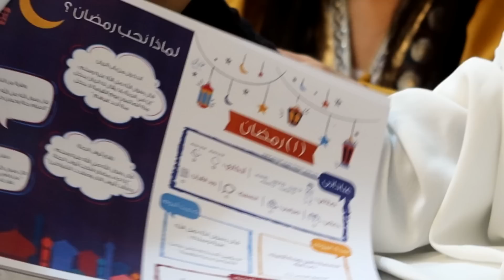لما بنتك ماتصوم رمضان والدكتور يعطيها 💉😂شوفو شو صار !!!😂 Ramadan with SHEIN سوالف بناتي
رابط المفكرة

Ramadan with SHEIN
Toddler Girls Floral Embroidery Ruffle Trim Smock Dress
12705386
SHEIN Girls 1pc Frill Trim Lace Overlay Butterfly Sleeve Dress
 12805559
Paisley Print Colorblock Batwing Sleeve Coat & Solid Tank Dress
10126954
Toddler Girls Galaxy Print Ombre Mesh Hem Party Dress
 12916097
SHEIN Girls 1pc Contrast Tape Lantern Sleeve Dress
 13258859

شفا جهزت البيت لرمضان ! سوينا خيمة رمضانية !
بنت فقيرة تسررق فانوس رمضان_شوفو الى حصل!!؟
بنت صغيرة تنجح في الخطة / الهروب من التطعيم
الشرطي دخل شفا السجن !
جوجو تخبت في مكان غير متوقع !! سارة Hide and Seek
سوسو تريد كل شئ حقها - الطمع ! شفا

عشنا 24 ساعة في أكبر بيت دمى بلون الوردي والاصفر والازرق والاخضر ! شفا
Diana's New Stories with Oliver - Adventures & Challenges!
لما بنتك وقع عليها الباب وتاخدها على المستشفى ويعطوها غرزتين في شفايفها

كادي_جوجو كادي_جوجو شفا صارت شرطية ! شوفوا شو صار !
شفا صارت شرطية ! شوفوا شو صار !شفا صارت شرطية ! شوفوا شو صار !شفا صارت شرطية ! شوفوا شو صار !شفا صارت شرطية ! شوفوا شو صار !شفا صارت شرطية ! شوفوا شو صار !شفا صارت
سوالف بناتي

, شفا, ولد صغير يسمع الكلام, بنت تسمع الكلام, بنت ما تسمع الكلام, ولد ما يسمع الكلام, ما تسمع كلام امها, ما تسمع كلام ابوها, ما تسمع كلام اختها, ما تسمع كلام اهلها, تسمع كلام امها, تسمع كلام اختها, تسمع كلام ابوها, لما بنتك الصغيرة تاهت, لما بنتك تاهت, تاهت, لما تلاقي بنتك في نص الليل, بنت صغيرة تاهت, بنت ما تسمع كلام الدكتور, ولد ما يسمع كلام الدكتور, لما بنتك الحلوى, لما بنتك الجميلة, ام تلتقي في بنتها اللي تاهت, ميرا بنت صغيرة ممنوع تحتفل معهم لانها فقيرة عزمتها على عيد ميلادها عشان تتمسخر عليها تالا ام تلتقي ببنتها اللي تاهت, اب يلتقي في بنتة اللي تاهت, ام تلتقي ببنتها, سلاف وجوليا ولانا طلبو من ماما رنا تاكل شاورماالام رنا حكت ما بعرف اعمل شاورما حكت لا جوليا روحي على بابا محمد هو في المكتب وحكيلو يبعت ديلفري وبابا محمد كلم في جوال هواوي ديلفري يبعت شاورما وطلع حرامي واخد فلوس بابا وبابا ابو وائل كشف الحقيقة عن طريق كاميرا مراقبة شافو عن طريق الشاشة شاشة تلفزيون مسلسل عيلة فنية - الكل بدو البيبي جولي | Ayle Faniye Family

ا

بيبي,

هالصيصان,

شرطه,

د,

دكتور,

الحرامى النشال,

الحرامى النشال,

الحرامى,

النشال,

لعبه دكتور لعبه دكتور,

ت,

شفا ء,

scary teacher video,

maha_fun_tv,

little baby bum german,

رسالة اجتماعية,

شرطه الاولاد والبنات,

شرطه,

شفا شفا,

شرطه شرطه,

جوليا جوليا,

حراميه,

حرامي حرامي,

الشرطه,

جوليا جوليا جوليا,

بيبي بيبي,

شرطه شرطه شرطه,

دكتور دكتور,

شفا وسوسو,

شرطة,

الصيصان,

ب,

فيسبوك,

حرامي حرامي حرامي,

ماما,

جوليا جوليا جوليا جوليا,

اغنيه,

عروس,

اغاني,

بدي,

الدكتور,

بابا,

شرطه شرطه شرطه شرطه,

ابر,

قناة شفا,

شفا وسوسو,

اريد,

سوسو,

شفاء,

بنات,

اريد شفا,

ولد,

سوسو شفا,

اريد اريد,

بدي,

شفا شفا شفا شفا شفا شفا شفا,

بيبي بيبي بيبي بيبي بيبي,

سوار,

هالصيصان,

يا,

ابغا,

ابغي,

ابغى,

عيله,

عيلة فنية

ماسا,

سوار وماسا,

ماسا وسوار,

Sewar & Massa,

Sewar,

Massa,

سوار وماسة,

سوار سوار,

ماسه ماسه,

ماسه وسوار,

شفا سوسو,

واحد,

باربي,

سلايم,

اسلايم,

السلايم,

شفا وتوأمها,

توأم شفا,

عيد,

ميلاد,

ميلاد شفا,

ودي شفا,

احتاج شفا,

احتاج,

ودي,

بيبي شك,

شفا تاكل,

شفا تنام,

غرفة شفا,

مدرسة,

مدرسه,

شفا تنام,

سوبرماركت,

مول,

تروح المول,

تروح المدرسة,

تروح المدرسه,

تروح,

تذهب,

سيكل,

السيكل,

دباب,

الدباب,

قطة شفا,

شفا وقطتها,

اول يوم,

صندوق,

صندوق شفا,

غرفة شفا,

غرفه شفا,

فيديوهات شفا,

مقطع,

فيديو,

ابي,

ابي شفا,

ابي سوار وماسة,

عائلة مشيع,

مشيع,

جنى,

ميرا,

تالا,

امير,

جود,

جورجيو,

جوري,

وضحى,

وضحة,

وضحه,

مروى,

جودي,

جودي جودي,

لين,

لين لين,

لارا,

لارا لارا,

ايمان ايمان,

جوان وليليان,

الجوري,

الجوري الجوري,

جود وجوري,

جوري وضحى,

وناسة,

وناسه,

وناسة وناسة,

وناسه وناسه,

اريد وناسة,

عالم,

مشيع مشيع,

مشيع مشيع مشيع,

ايمان مشيع,

ايمان مشيع ايمان مشيع,

اريد ايمان مشيع,

وله وغادة,

وله وغادة وله وغادة,

اريد وله وغادة السحيم,

وله وغادة السحيم,

حبيبي بيبي,

روزي,

اريد روزي,

سعود,

سعود سعود,

اختي,

دريم بارك,

أدفينتورا,

كوكو,

كوكو كوكو,

كوكو ميلون,

اريد كوكو,

shfa,

shfa channel,